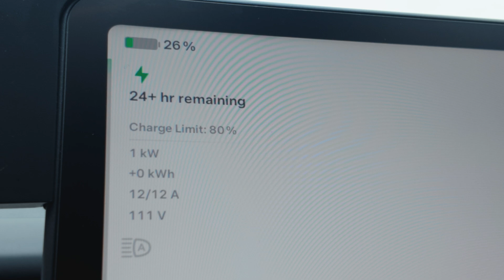EVDANCE Tesla Charger: Unboxing & First Test!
Unboxing and Testing the EVDANCE Tesla Charger!

Check out the EVDANCE Level 1/2 Portable EV Charger for Tesla! This video unboxes and tests the charger, showing you how to use it with a standard 110V outlet and demonstrating the charging information on the Tesla's screen. See how portable this charger is and its potential for travel.

CHAPTERS:

00:00 - Intro to the EVDANCE Charger
00:29 - Unboxing the Charger
02:20 - Charging with a 110V Outlet
02:44 - Portability and Travel Use